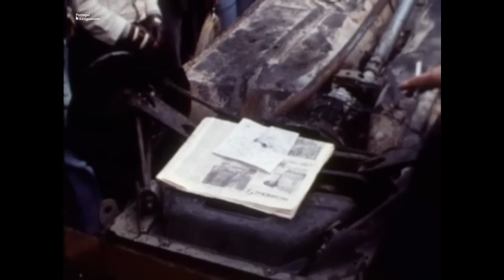25 de Abril de 1974 - O Momento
25 de Abril de 1974 - O Momento

A Revolução de 25 de Abril, também conhecida como Revolução dos Cravos ou Revolução de Abril, refere-se a um evento da história de Portugal resultante do movimento político e social, ocorrido a 25 de abril de 1974, que depôs o regime ditatorial do Estado Novo.

Vídeo não completo

Portugal Antigamente
2019